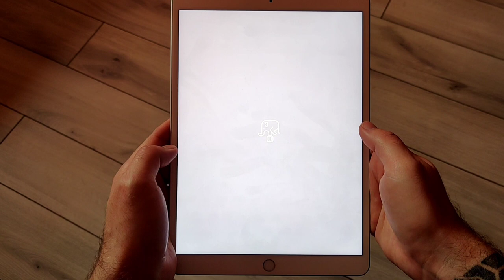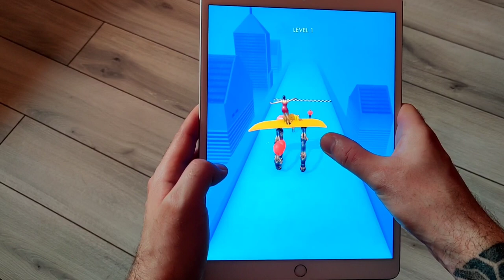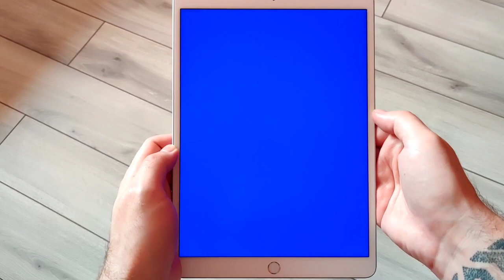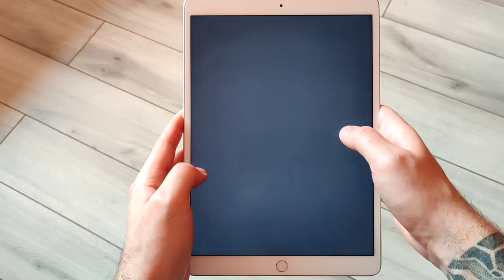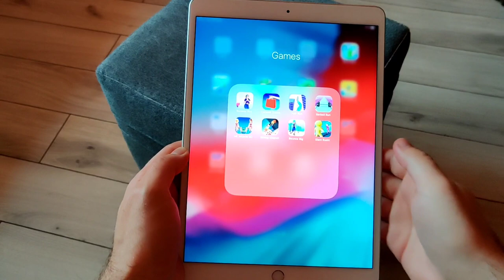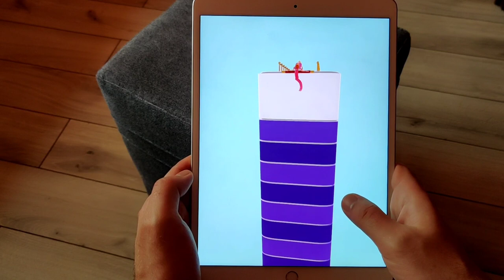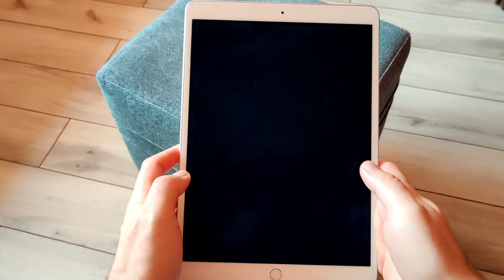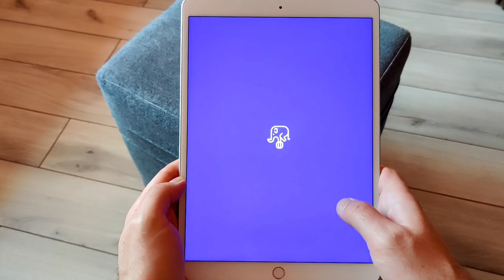Wiglet Runner,Catwalk Beauty,Runway Run,Catwalk Queen,Hair Run,Barbell Run,Mr Muscle 3D